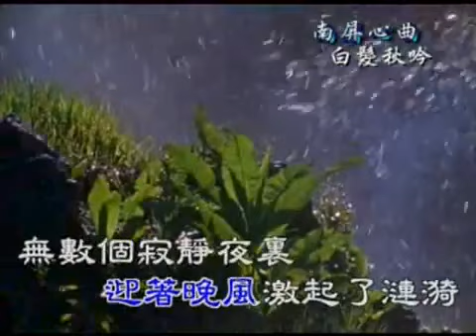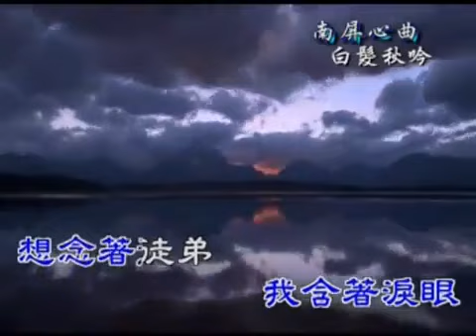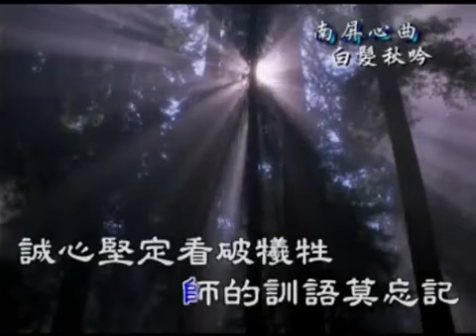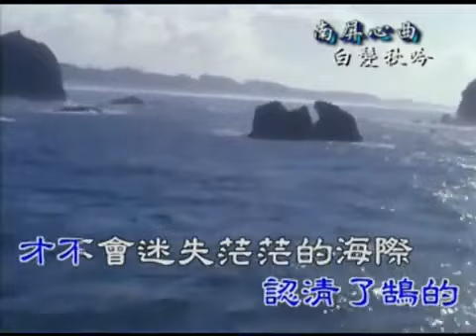白髮秋吟 (善歌)